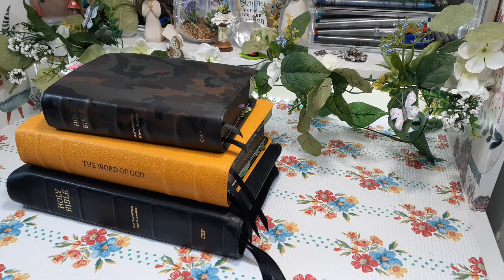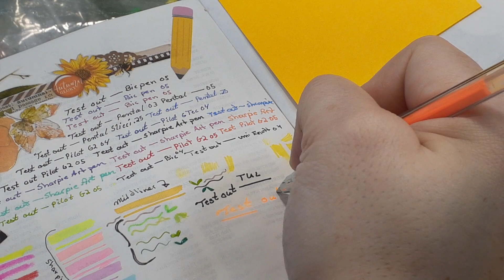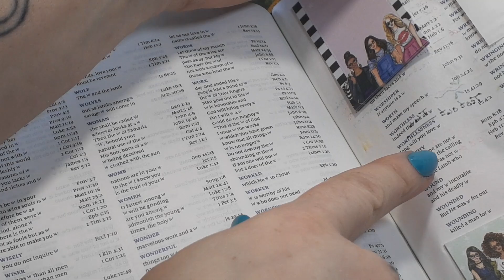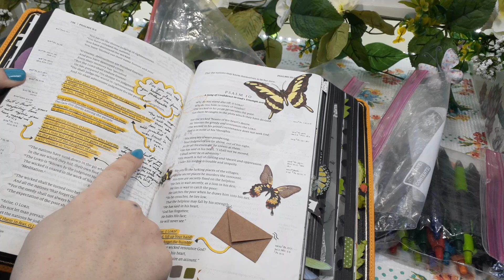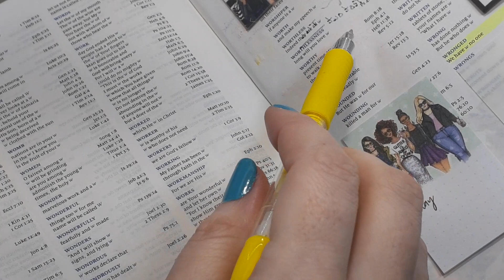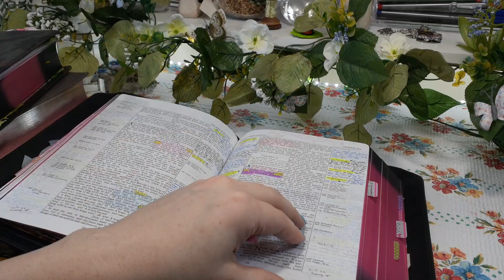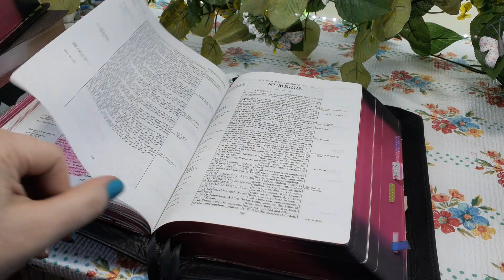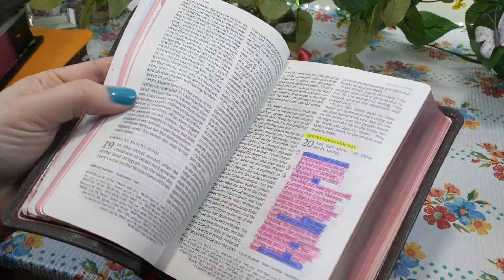Pens, Bible/s Show & Tell. Shout Out Spring 🎁✍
Remember to be a Creative Tool in our Father's Art Box today!!!